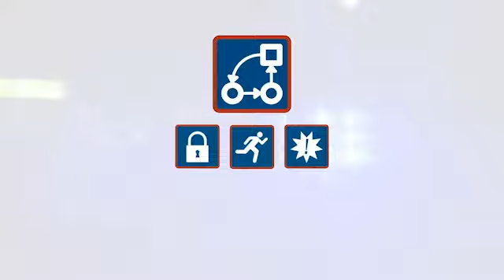Daily Announcements: August 16, 2023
Morning Announcements, Hagerty High school, HHS